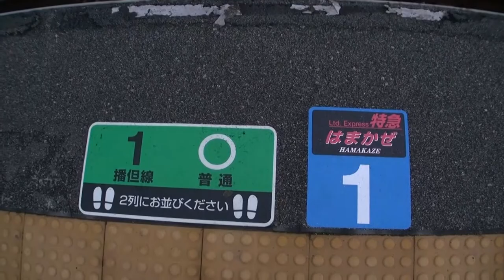30秒の心象風景914・ホームの表示～播但線・福崎駅.m2ts